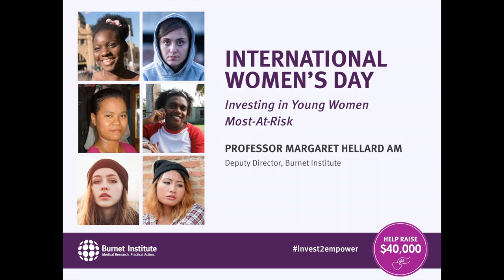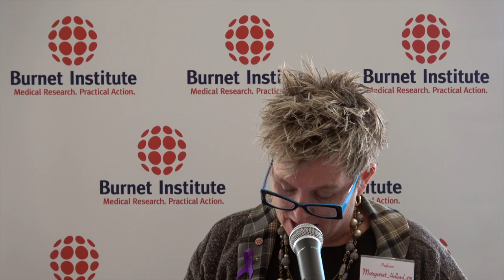Professor Margaret Hellard International Women's Day 2019 Speech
Professor Margaret Hellard AM addresses issues facing young people and young women at an International Women's Day fundraiser at Burnet Institute.